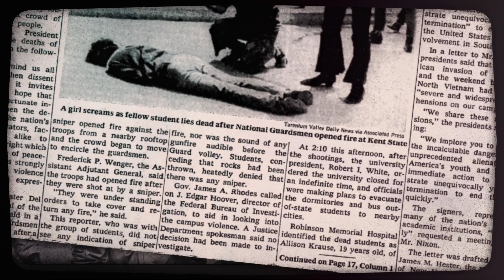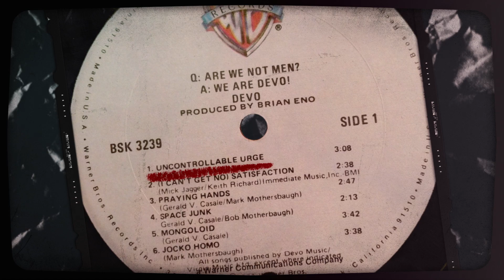Devo’s Q: Are We Not Men? A: We Are Devo! in 4 Minutes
It was nervous, robotic, nearly alien music. It must have come from over-programmed machines or over-stimulated humans. It was the sound of “de-evolution,” manufactured by a nerdy, uniform-clad band called Devo.